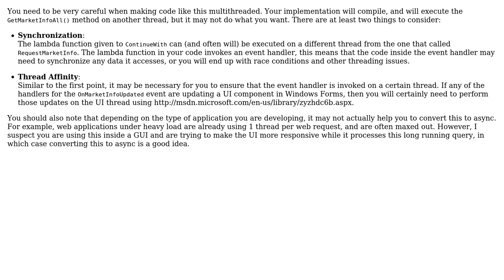Code Review: Converting a method to async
With thanks & praise to God, and with thanks to the many people who have made this project possible! | Content (except music & images) licensed under CC BY-SA | Music | Images & others | With thanks to user Miroslav Popov user Jamal user Gordon Burgett and the Stack Exchange Network Trademarks are property of their respective owners. You are responsible for your own actions.